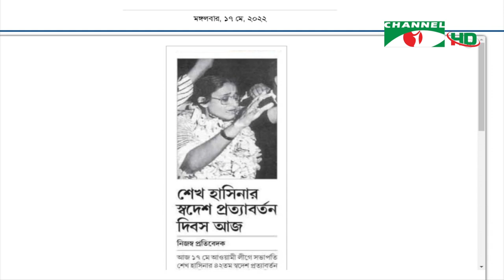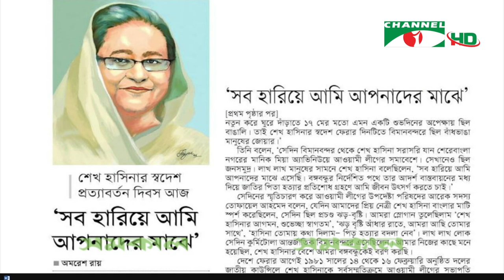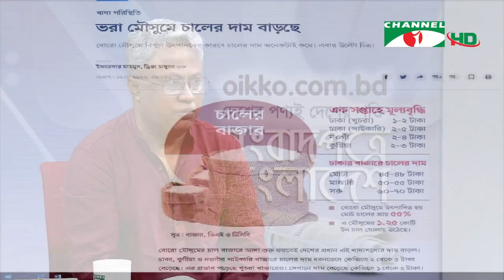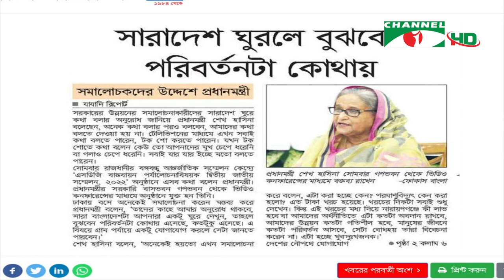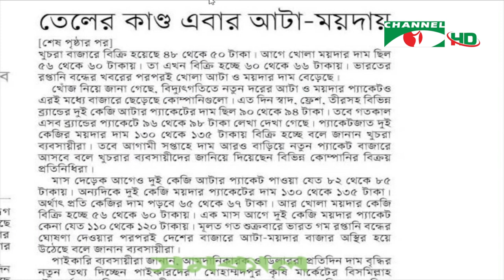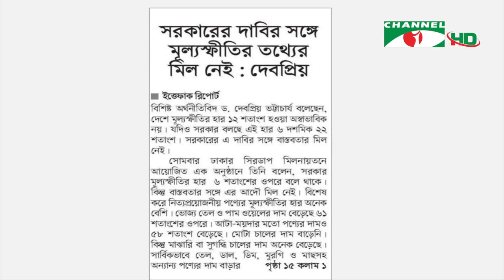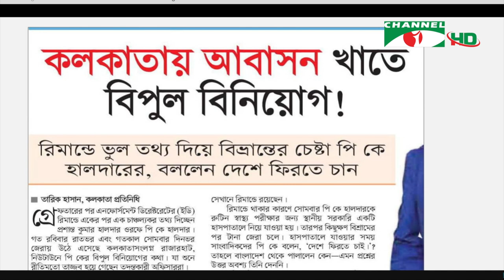সংবাদপত্রে বাংলাদেশ। Songbadpotre Bangladesh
অতিথি: সুভাষ সিংহ রায়
উপস্থাপনা: রেজানুর রহমান
প্রযোজনা: কাজল ঘোষ

worldwide.